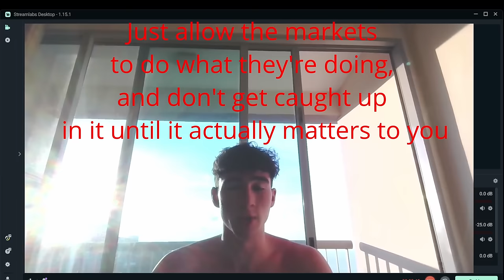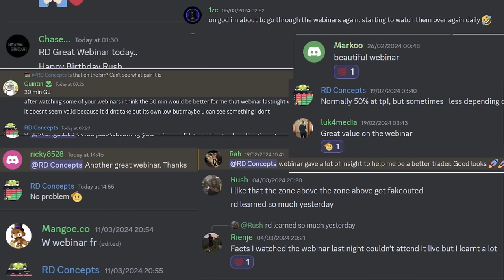This Video Will Completely Change How You See Trading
Discussing the journey I took to becoming profitable so quickly and the key factors in how I achieved this so you can too